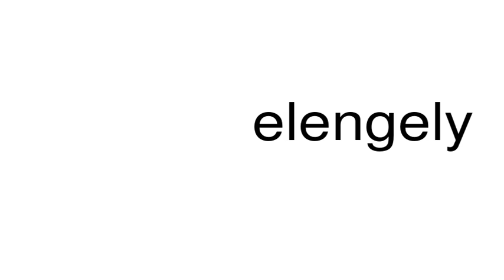How to pronounce elengely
This is a satire channel. This is a satire channel. How to pronounce the word elengely.